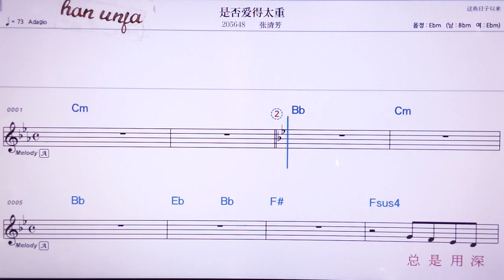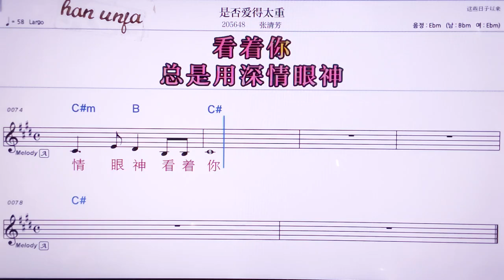💖쓰퍼우이아이더타이쭝/짱칭팡 👍MR,노래방, 악보, 코드,Karaoke With Sheet Music